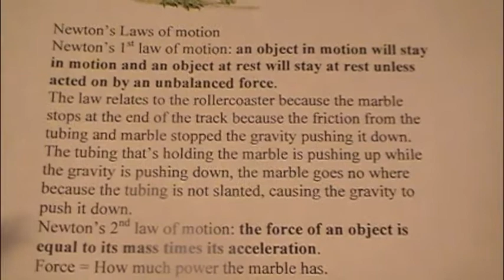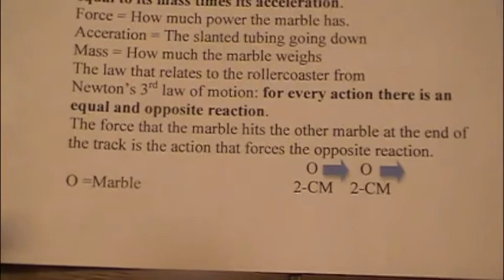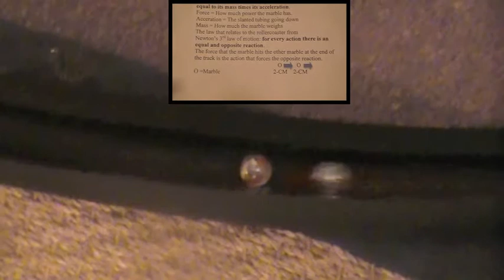The Crazy Dragon Rollercoaster!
rollercoasters. song: Thrice: artist in the ambulance.